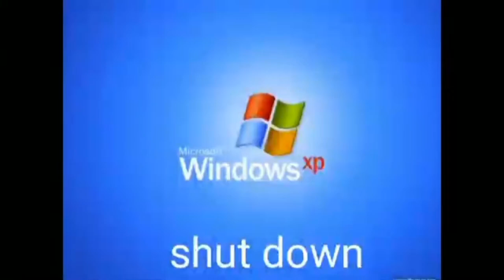Perbedaan Canon, Chinalake, dan GL Di Lifeafter - Part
dikali ini gw akan membahas tentang sedikit perbedaan 3 senjata meletup ya ges,,, yang mana senjata tersebut adalah Makeshift Cannon, Chinalake Dan Assault Howizer atau yang bisa kita sebut GL (Grenade Launcher)
nah walaupun video gue hanya menggambarkan sedikit perbedaan, tapi ini dapat menambah wawasan tentang cara memilih senjata meletup jika kalian ngebet bet.

- Perbedaan 3 Senjata meletup
- Kelebihan dan kekurangan masing masing senjata meletup

Game : LifeAfter
Tema : Survival, Horror, Zombie, PAY TO NGEBUCIN
Available : Andro, Ios, Windows
Server : LevinCity
Camp : SILENCE (Mrbpn As Official Ytbr)

- LineID : Dulssw

- TiktokID : dulssww

- LikeeID : Dulssw
- View My Playlist About Mobile Legend Dibawah ini